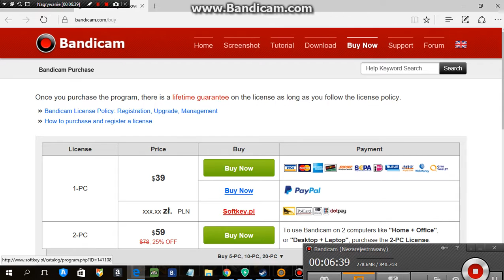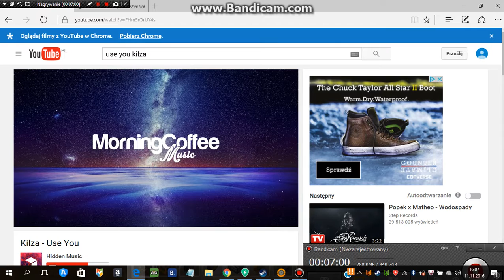test nagrywam bandicanem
muzyka użyta do tego filmu to: kilza use you,  i     .tylko biedronka nie ma ogonka. daj lajka filmem TO BYŁ TESTOWY ODCINEK Z BANDICAMA dlatego nie hejtujcuie że nie włączyłem mikrofonu xddddddddddd no dobra możecie ale to jest testowy odcinek